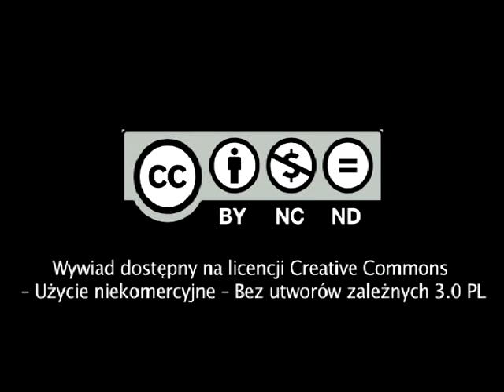Ks. bp. Antoni Długosz o Karolu Wojtyle/Janie Pawle II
Ksiądz Biskup był wykładowcą katechetyki w czasie, gdy archidiecezją krakowską kierował kardynał Wojtyła - obaj nauczali w krakowskim seminarium. Jan Paweł II konsekrował ks. Antoniego Długosza na biskupa.